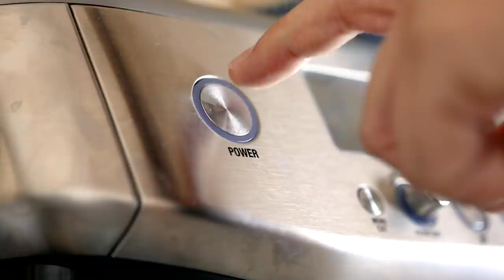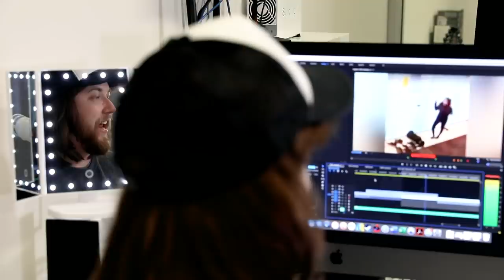Here's Me Studio! (Ozzy Man's Random Vlog #1)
Welcome to Episode 1 of me random vlog series where I show ya behind the scenes footage at Ozzy Man Studios and go on adventures.